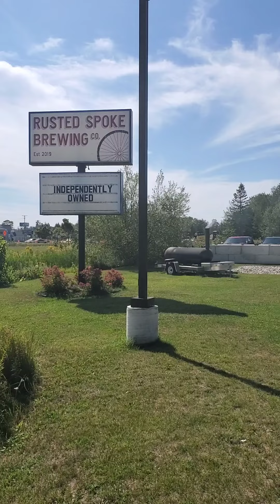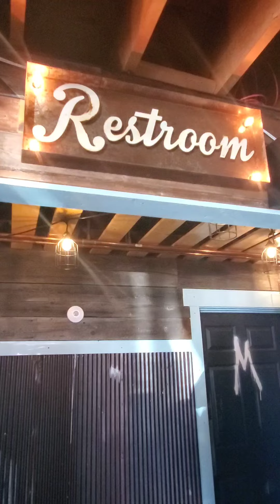The Rusted Spoke brewery; Mackinaw City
Mike, Sophie, myself, and our family all stopped at The Rusted spoke for dinner and brews on our way to the Upper Peninsula of Michigan. We will definitely be back.